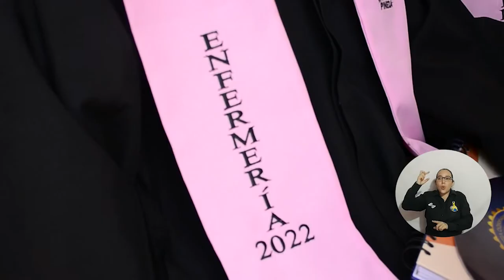“Estos títulos son un triunfo”: familiares de graduados de UNIMAGDALENA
Para padres y madres, ver a sus hijos convertirse en profesionales es tal vez uno de los orgullos más grandes de sus vidas. Así lo dejaron ver cientos de familiares que con emoción y satisfacción celebraron el triunfo de 902 graduados en la reciente ceremonia de la Universidad del Magdalena. El evento fue propicio para recordar el camino de altibajos y sacrificios que tuvieron que pasar para llegar hasta la meta, pero que, afortunadamente, tuvo su recompensa.